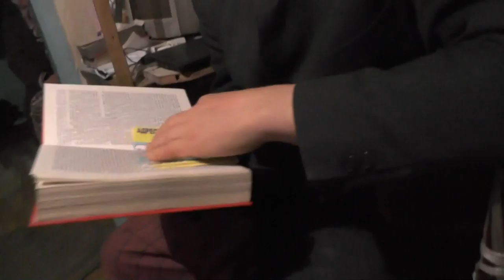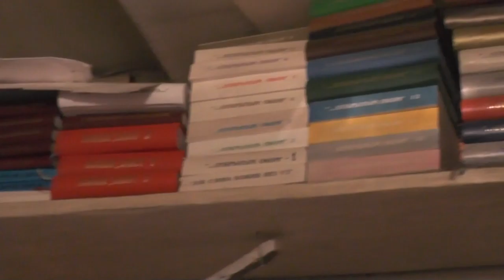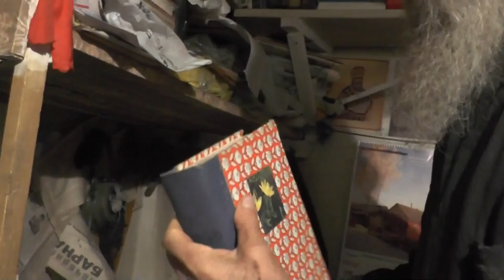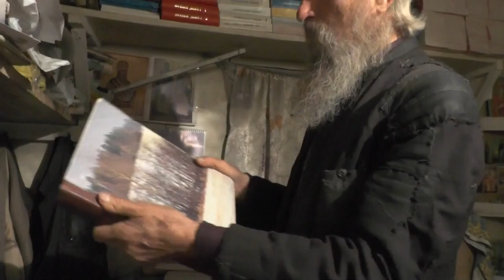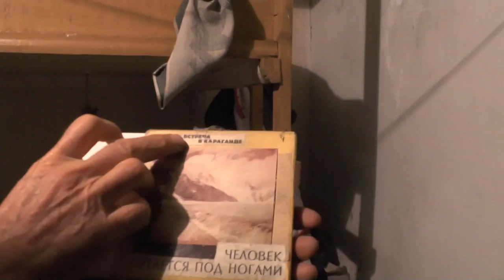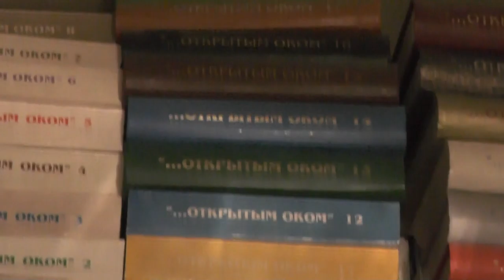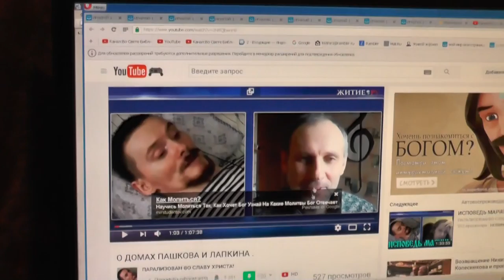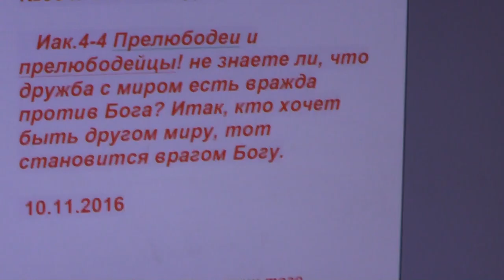Утро. Молитва. Чтение Евангелия. Топим печку, о переплёте. 11. 11. 2016